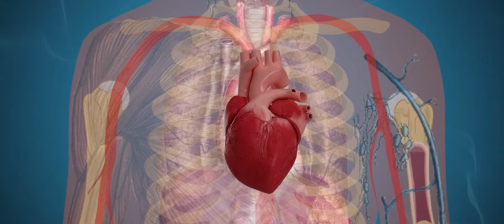CC Animation and Vfx Showreel 2017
Hello Everyone !

Here is our Showreel for 2D/3D Animation and Visual Effects.

We hope to bring you many more such videos soon! Hope you enjoy it!

You can also follow us on following social media platforms !